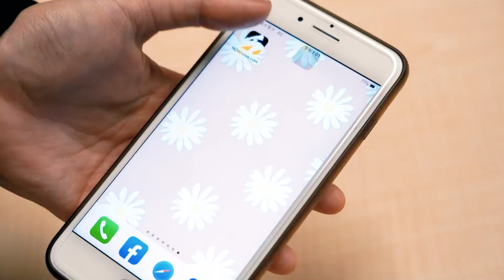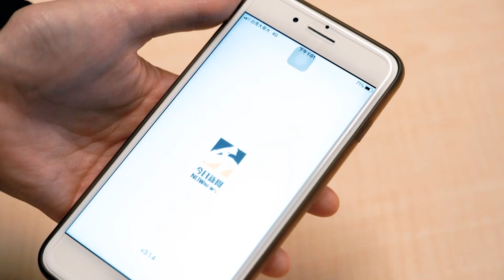黑豹旗／台灣二刀流女孩！內壢高中黃曼凌6局飆8K還敲安｜NOWnews